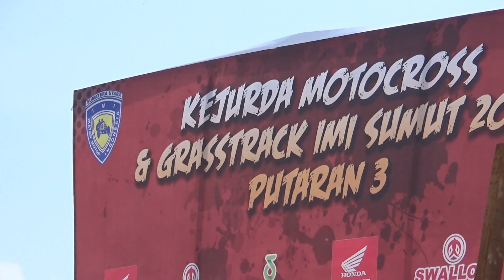Wo Junior 125cc - kejurda mx & gtx putaran 3 - 2019.